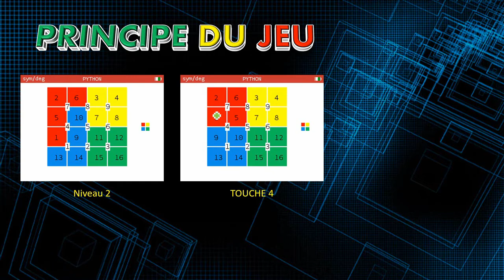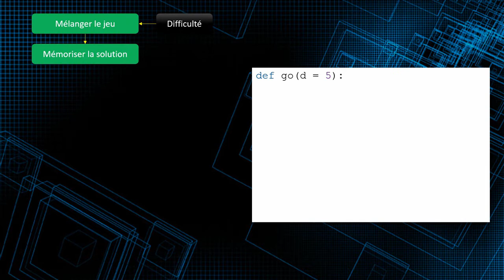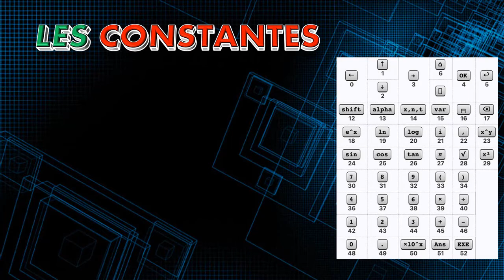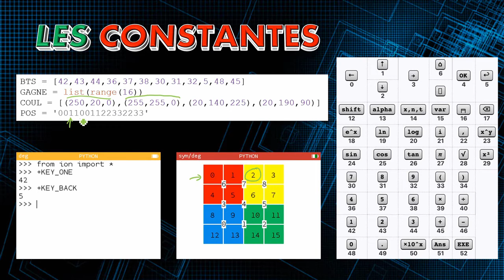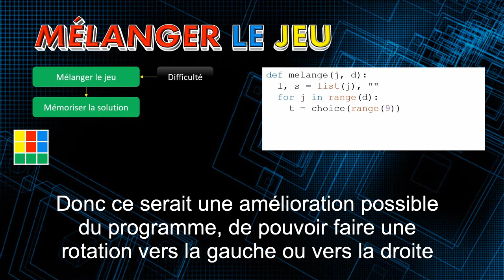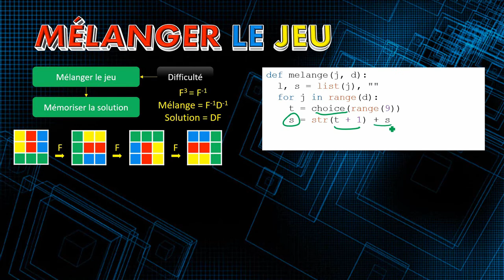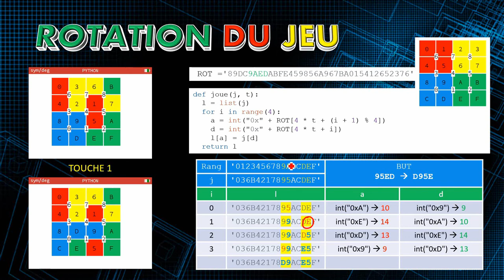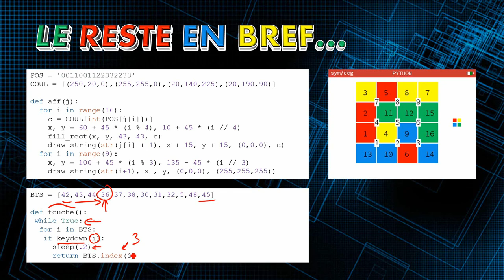Jeu RUBIKA sur NUMWORKS et TI-83 Premium Edition Python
Voici un nouveau jeu 100% Python pour votre NUMWORKS ou Ti-83 Edition Python (fichier fourni plus bas), basé sur l'idée du Rubik's cube.

La première partie explique comment jouer et la seconde comment est créé le programme afin que vous puissiez l'améliorer ou l'adapter pour d'autres environnements Python (pygame par exemple)

Pour lancer le jeu, faire go() tout seul ou go avec un paramètre pour augmenter ou diminuer la difficulté, par exemple go(2) pour avoir un jeu dont la solution est possible en 2 coups.
Sur la TI-83, vous pouvez utiliser la touche "var" puis "go()". En appuyant sur "+" vous voyez rapidement la solution.